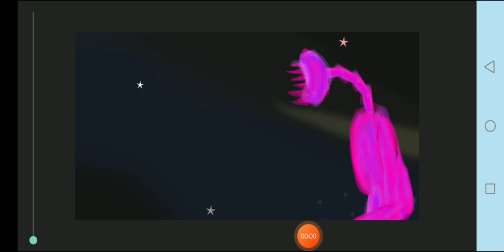the ground man test by idk